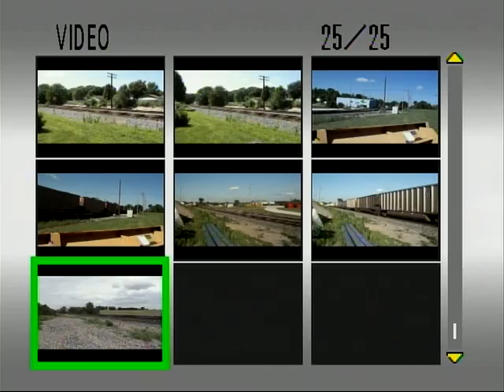BNSF 4654 Leads Q-CHILAC with KCS Nafta Unit!!!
BNSF 4654, 767, 4169, and on the rear 4168 and KCS 4575 (NAFTA) pull the She Lack container train WB past a gravel road crossing on June 30, 2009.

#66 - Most Responded (Today) - Autos & Vehicles